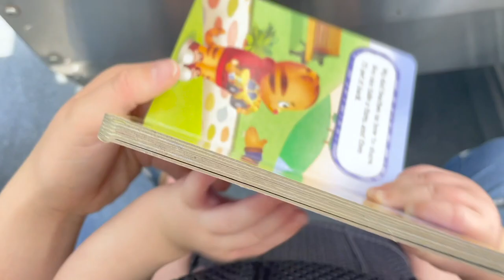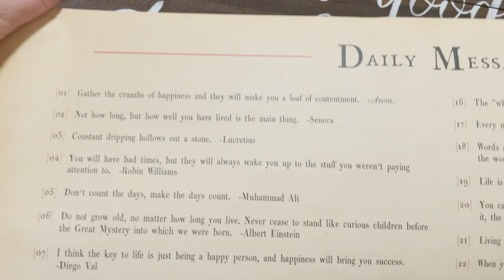Confidence Restored! | Second Beta Test & Disney Plans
Sarah’s confidence is renewed after hearing positive testimonies from others who have experienced similar beta numbers. Please keep sending all the positivity and prayers our way. She has her second beta test blood draw while Peter works, works, works. We spend the evening at the park and share our Disney plans for the upcoming months.